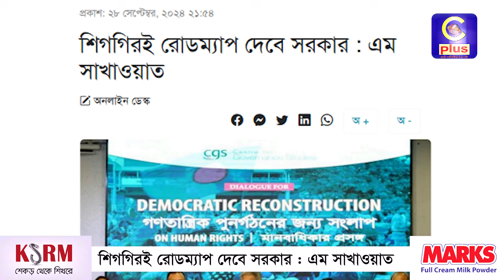শিগগিরই রোডম্যাপ দেবে সরকারঃ এম সাখাওয়াত | Cplus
শিগগিরই রোডম্যাপ দেবে সরকারঃ এম সাখাওয়াত

Slogan: আরাঁ চাটগাঁইয়া হতা হই
Country: Bangladesh
Language: Bengali।Chittagong Language
Broadcast area: Online